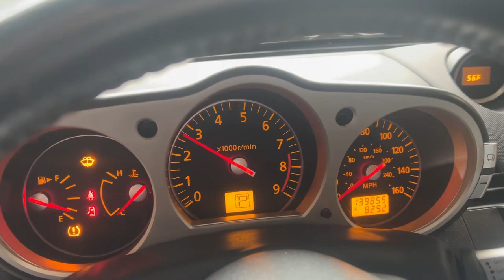Cold Start - 2007 350Z V6 VQ35HR Engine Automatic 139k 25BCBE0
This is a cold start engine run test video from a 2007 350Z V6 VQ35HR Automatic 139k miles.

You Down with OPP, Most Shipping Free!